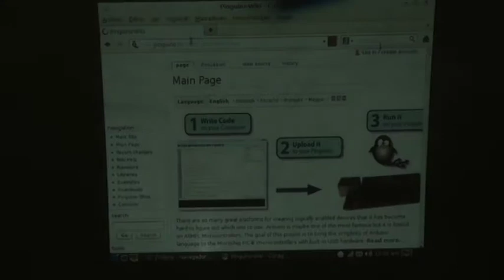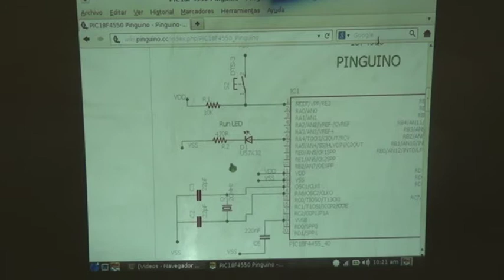Robótica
El Cine Foro "Software Libre y Robótica" durante el año escolar 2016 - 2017 preparo el foro de Robótica con el joven tecnólogo Tomas Vielma,, junto al Circuito 2 Escolar del Municipio Zamora .